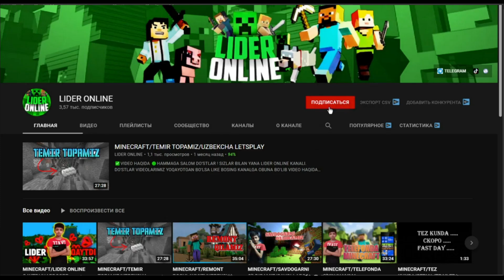MINECRAFT/REKER CRAFT QOCH/HORROR/UZBEKCHA LETSPLAY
✅VIDEO HAQIDA

✅KANAL RIVOJI UCHUN:
🔴YOUTUBERLAR
👉REKER:@REKER
👉VIZUAL:@VIZUAL GAMING